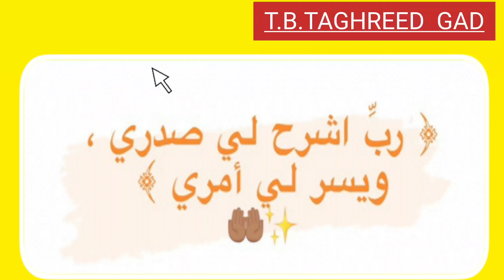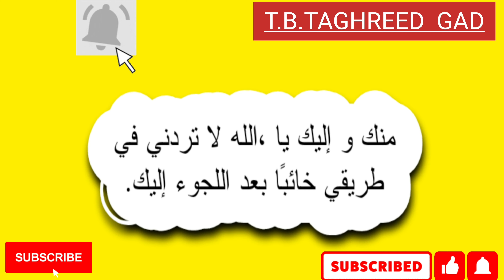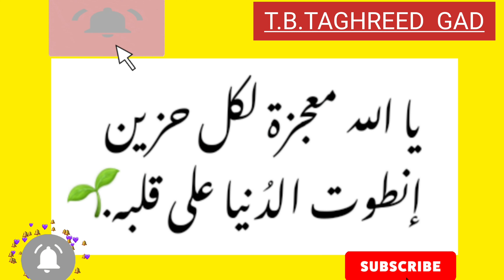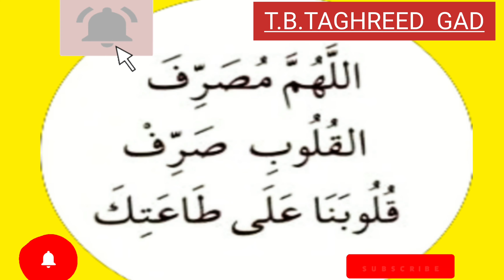دعاء تيسير الأمور المتعسرة وقضاء الحوائج الصعبة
دعاء_تيسير_الأمور_المتعسرة_وقضاء الحوائج الصعبة بأمر الله تعالى .
| دعاء لتيسير الامور المتعسرة وقضاء الحوائج الصعبة |
اللهم إِني أعوذ بك من الهم، والحزن، والعجز، والكسل، والبُخل، والجُبن، وضلع الدين، وغلبة الرجال، اللهم إِني أَعُوذ بك من جَهد البلاء، ودَرك الشقاء، وسوءِ القضاء، وشماتة الأعداء. اللهم إِني أعُوذ بك من زوال نعمتك، وتحول عافيتك، وفُجاءة نقمتك، وجميع سخطك
رب اشرح لي صدري، ويسر لي أمري، واحلل عقدة لساني، يفقهوا قولي، اللهم لا سهل إلا ما جعلته سهلاً. وأنت تجعل الصعب إن شئت سهلاً، يا أرحم الراحمين. اللهم افتح علي فتوح عبادك العارفين، اللهم انقلني من حولي وقوتي وحفظي إلى حولك وقوتك وحفظك. اللهم اجعل لي من لدنك سلطانًا نصيراً
اللهم يا معلم موسى علمني، ويا مفهم سليمان فهمني، ويا مؤتي لقمان الحكمة وفصل الخطاب، آتني الحكمة وفصل الخطاب. اللهم اجعل ألسنتنا عامرة بذكرك وقلوبنا بخشيتك، وأسرارنا بطاعتك، إنك على كل شيء قدير. وحسبنا الله ونعم الوكيل
اللهم إني توكلت عليك، وفوضت أمري إليك، لا ملجأ ولا منجى إلا إليك. ربي أدخلني مدخل صدق، وأخرجني مخرج صدق، واجعل لي من لدنك سلطاناً نصيراً. بسم الله الفتاح، اللهم ارزقني فلاحاً في الدنيا ووفقني في أمور دنياي، وارزقني جنتك في الآخرة. اللهم آمين يا رب العالمين.  اللهم لك الحمد يا من علم الأنبياء والمرسلين، اللهم لك الحمد يا من علم الملائكة المقربين
اللهم لك الحمد يا من علم العلماء العاملين. وأيضاً اللهم لك الحمد يا من علم الأولياء والصالحين، اللهم يا مؤنس كل وحيد، ويا صاحب كل فريد، ويا قريب غير بعيد، ويا شاهد غير غائب، ويا غالب غير مغلوب. صلِ على سيدنا محمد عبدك ونبيك ورسولك، النبي الأمي، وعلى آله وصحبه وسلم تسليماً كثيراً
اللهم إني عبدك وابن عبدك وابن أمتك، ناصيتي بيدك، ماض في حكمك، عدل في قضاؤك، أسألك بكل اسم هو لك، سميت به نفسك. أن ترزقني علماً وفقهاً وإخلاصاً في الدين، وارزقني الفلاح في الدنيا والتوفيق
االلهم إِنِي أعُوذُ بِكَ مِنَ الهَدم، وَأعُوذُ بِكَ من التردي، وَأعُوذُ بِكَ مِن الغرق، وَالحَرقِ، وَالهرم، وَأعُوذُ بِكَ أَنْ يتخبَطني الشَيطَان عند الموت. وأَعُوذ بِك أَنْ أمُوت في سبيلِك مُدبراً
اللهم سخر لي من يكون لي عونا على ما أريد وما لا أريد من أمور الدنيا والآخرة. اللهم أسألك أن تيسر لي هذا الأمر وتجعل الخيرة في ذلك. إنك على كل شيء قدير
اللهم كما ألنت الحديد لداوود عليه السلام فإنهم لاينطقون إلا بإذنك، نواصيهم في قبضتك وقلوبهم في يديك تصرفها كيف شئت. يامقلب القلوب (ثلاث مرات ) ثبت قلبي على دينك. ياعلام الغيوب (ثلاث مرات ) أطفأت غضبهم بلا إله إلا الله واستجلبت محبتهم
اللهم إني أسألك بمقاعد العز من عرشك ومنتهى الرحمة من كتابك واسمك الأعظم وكلماتك التامة أن (ونذكر الحاجة). اللهم حنن علي عبادك وأحبابك، وأغنني عن شرارهم يا أرحم الراحمين يا ودود يا فعّال لما تريد. أغثني أغثني يا مغيث يا لطيف
اللهم أني توكلت عليك وبك استعين، لا مانع للشر إلا أنت ولا جالب للخير إلا أنت، لك الصلاة والدعاء والسمع والطاعة يا أرحم الراحمين. إني أدعوك باسمي وباسم كل من نطق الشهادتين، وأشهد أن لا إله إلا الله وأشهد أن محمداً رسول الله. اللهم أعني ويسر أمري وافرج كربي وأكثر رزقي يا رزاق يا كريم
سبحان الله وبحمده.. سبحان الله العظيم..استغفر الله العلي العظيم. اللهمّ يا مسهل الشديد، ويا ملين الحديد، ويا منجز الوعيد، ويا من هو كل يوم في أمرٍ جديد، أخرجني من حلق الضيق إلى أوسع الطريق، بك أدفع ما لا أطيق
ولا حول ولا قوة إلا بالله العلي العظيم، ربي لا تحجب دعوتي، ولا ترد مسألتي، ولا تدعني بحسرتي، ولا تكلني إلى حولي وقوتي. وارحم عجزي فقد ضاق صدري، وتاه فكري، وتحيرت في أمري، وأنت العالم سبحانك بسري وجهري، المالك لنفعي وضري. والقادر على تفريج كربي وتيسير العسر
اللهم أحينا في الدنيا مؤمنين طائعين، اللهم ارحم تضرعنا بين يديك، وقومنا إذا اعوجنا، وأعنا إذا استقمنا، وكن لنا ولا تكن علينا. اللهم نسألك يا غفور يا رحمن يا رحيم أن تفتح لأدعيتنا أبواب الإجابة، يا من إذا سأله المضطر اجاب. يا من يقول للشيء كن فيكون
يارب يقضى حوائجنا جميعا
أن ييسر أموركم جميعًأ ويقضي عنكم حوائجكم ويرشدكم دائمًا لطريق الخير والفلاح امين يارب العالمين .
اللهم صل وسلم وبارك على سيدنا محمد وعلى آله وصحبه وسلم تسليما كثيرا صلاة تنحل بها العقد وتنفرج بها الكرب وتقضى بها الحوائج وتنال بها الرغائب وحسن الخواتم استغفرك ربي واتوب اليك عدد خلقك ورضا نفسك وزنة عرشك ومداد كلماتك عدد ما كان وعدد ما يكون وعدد الحركات والسكون الحمد لله رب العالمين